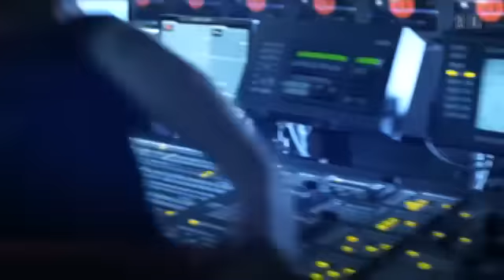Pascale Bruderer bei Schawinski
Ist Pascale Bruderer - die SP-Ständerätin aus dem Kanton Aargau - deshalb rundum so beliebt, weil sie wenig Ecken und Kanten hat? In „Schawinski" wird ihr einmal auf den Zahn gefühlt.

Sie hat eine politische Bilderbuchkarriere hingelegt. Gleich nach der Matura nahm Pascale Bruderer für die SP Baden Platz im Einwohnerrat -- als Jüngste. Dann ging es rasant bergauf: Über den Grossrat schaffte sie den Sprung in den Nationalrat, den sie 2009/10 als jüngste Frau überhaupt sogar präsidieren durfte. Kurz vor der Geburt ihrer Tochter Juliana schaffte die Aargauerin dann 2011 prompt den Wechsel in den Ständerat. Fehlt eigentlich nur noch die Krönung als Bundesrätin. Wenn man bedenkt, wie beliebt die quirlige SP-Frau von rechts bis links ist, dürfte ihr auch dieser Schritt problemlos gelingen. Oder fehlen ihr eben gerade ein paar Ecken und Kanten dazu? Wer ist diese Frau, die sich so unfallfrei durch die Politlandschaft kämpft? Roger Schawinski geht dem Phänomen Bruderer nach.